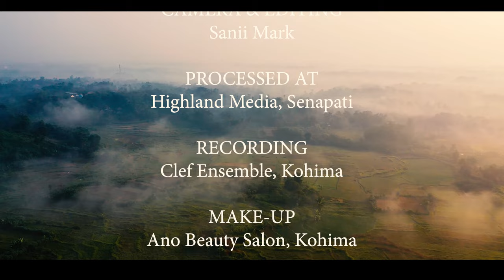PUHVEI LESHI | Gospel Album | Christ Endeavors | 2023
Artiste
D. Hrai
K. Dahkho
Alonso Thaoli
Tho Helinah
D. Ashune Lah

Composer

K. Dahkho

LYRICS
D. Hrai

D. Ashune Lah & Tho Helinah

Camera & Editing

Sanii Mark

Processed at
Highland Media, Senapati

Recording

Clef Ensemble, Kohima

MAKE-UP

Ano Beauty Salon, Kohima